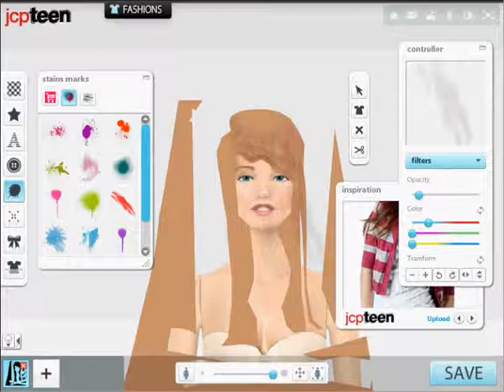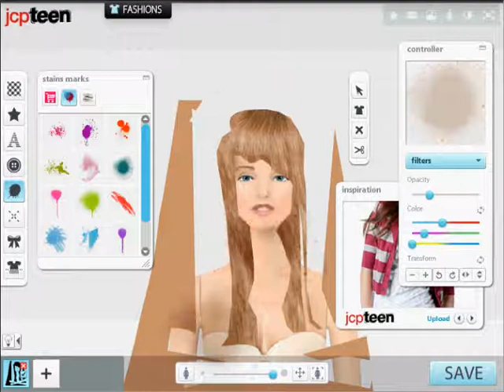Girlsense - Making a hair on GS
Turned out better than I thought [: